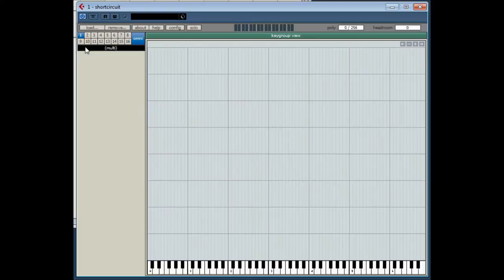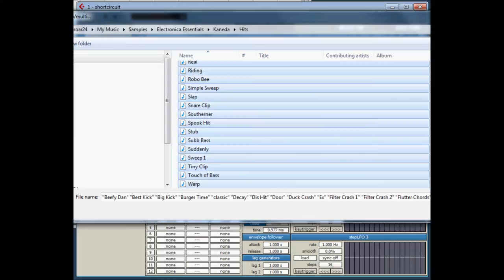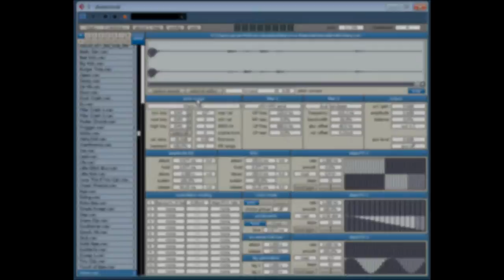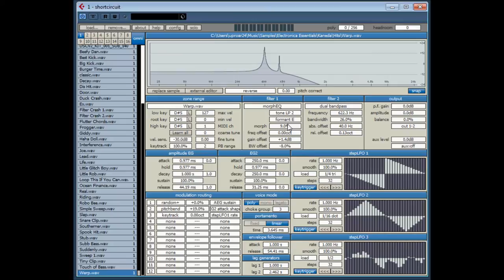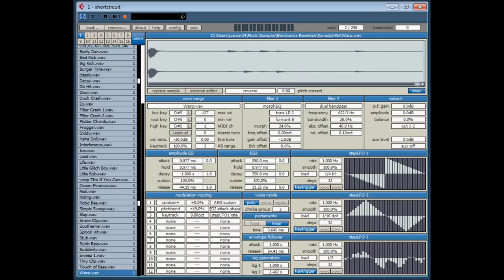Shortcircuit by SURGE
short - Circiut by SURGE
Shortcircuit was created as a reaction against the ongoing trend where software samplers are being designed with the primary intent of library playback. It is intended for people who, like us, consider a sampler to be a musical instrument in its own right, and not just a way to emulate other instruments. It has been a very high priority to make sure that adding and editing individual samples is as fast and logical as possible.

please note that this video is not a tutorial on how to use this plugin and all its feature, but merely a random mess around that i have captured. see above video's to get a better idea. ,